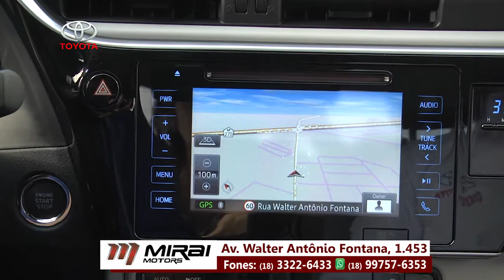Mirai Motors - Toyota Assis - TV Mais. Assis/SP.